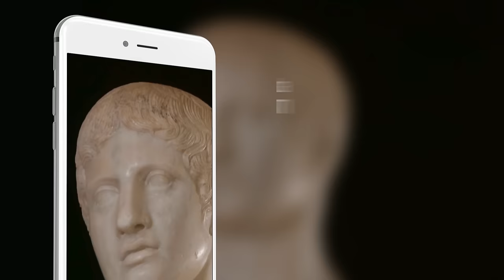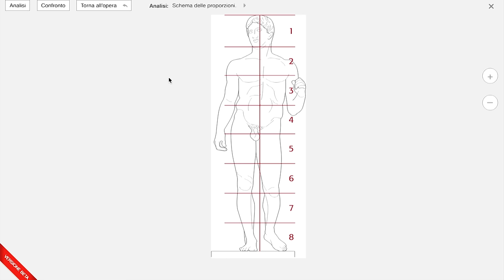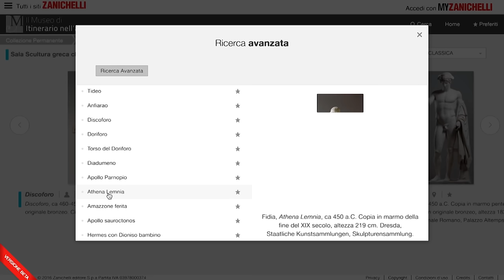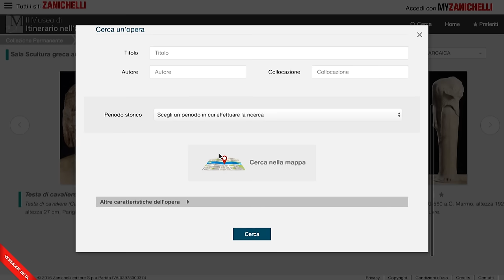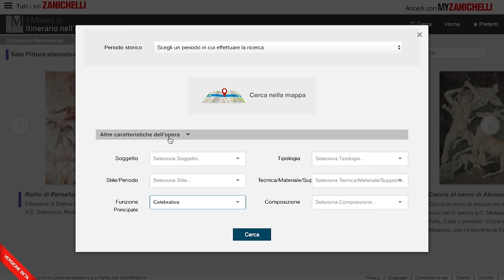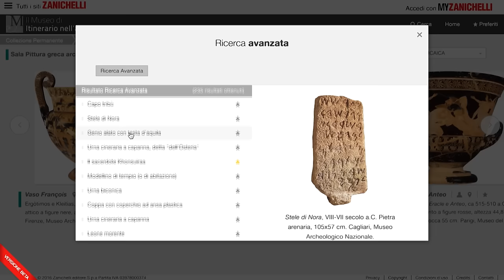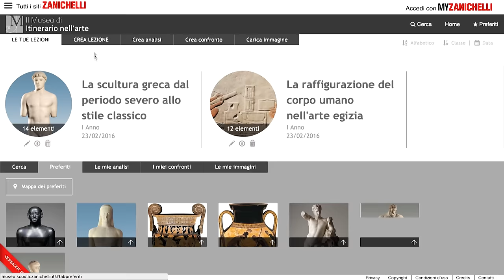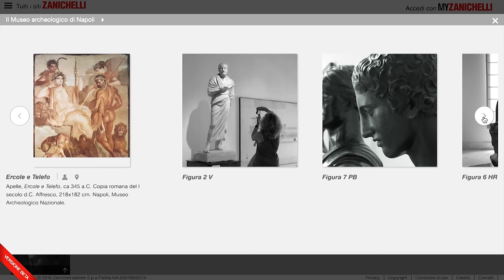Il Museo Digitale di Itinerario nell'arte (presentazione presso Museo Archeologico Nazionale Napoli)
La presentazione de "Il Museo Digitale di Itinerario nell'arte" con Emanuela Pulvirenti presso il Museo Archeologico Nazionale di Napoli (22 marzo 2016 ).